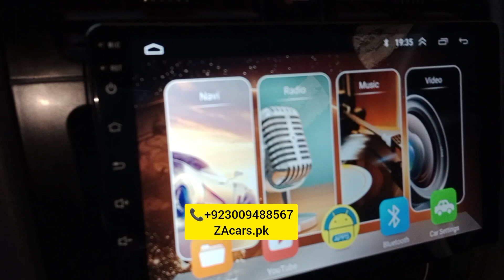Changan karwan plus full modified decoration original leather rite poshish floor mating Side gatty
Changan karwan plus full modified decoration original leather rite poshish floor mating side gatty poshish original steel safe guard Air prees LCD original board with Night vision wide engal camera and all accessories available very good quality and low price available to ZAcars.pk